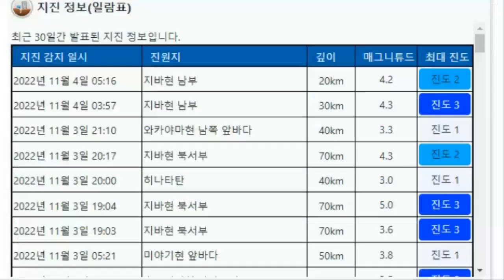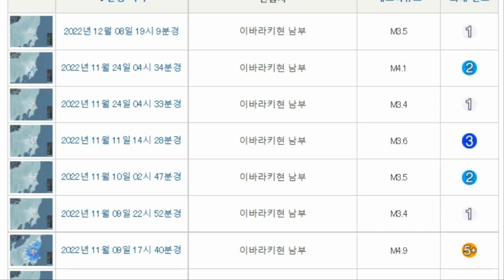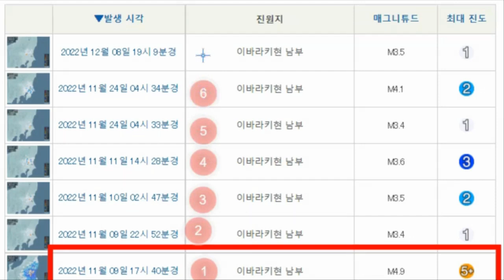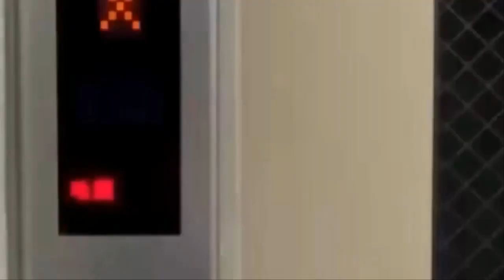3개월만의 도쿄강진에 난리난 일본 상황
속보입니다.안타까운 소식입니다.일본의 도쿄23구에서 규모 4.0의 강진이 발생을 하였습니다. 12월10일 토요일 오전 6시37분 일본 도쿄23구에서 규모 4.0, 진원의 깊이는 120km의 강진이 발생을 하였습니다. 일본정부에서 발표했던 자료를 살펴보면,일본 의 수도인 도쿄에서 리히터 규모 7.3의 직하지진이 발생하면 6000명 이상 사망하고 건물 피해가 19만여동에 달할 것이라는 전망이 있었습니다. 직하지진은 도시 바로 아래에서 일어나는 지진을 뜻합니다.